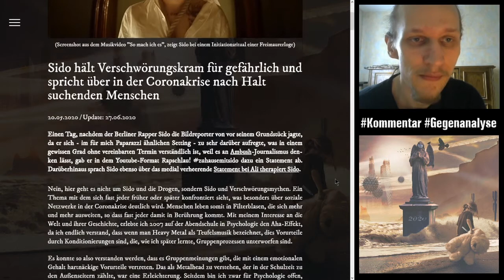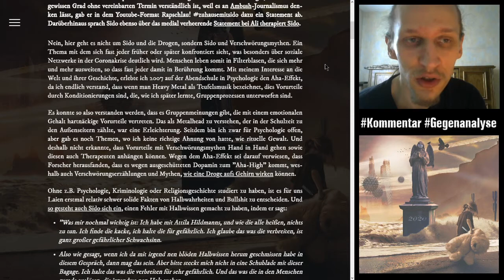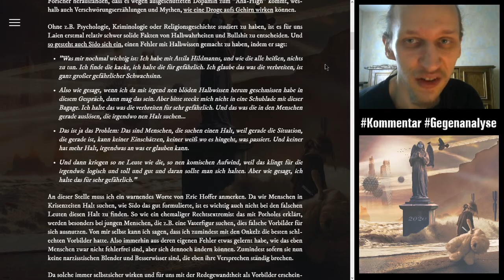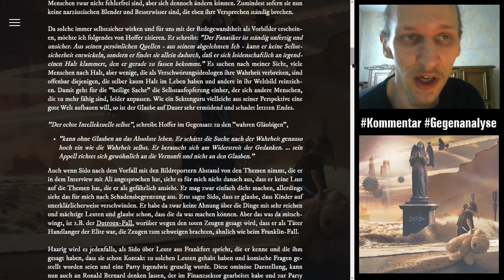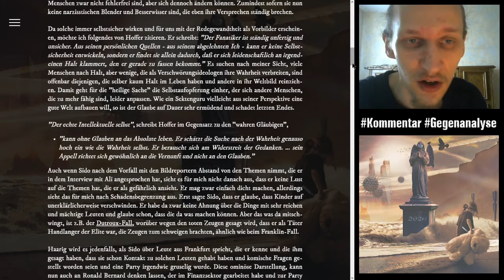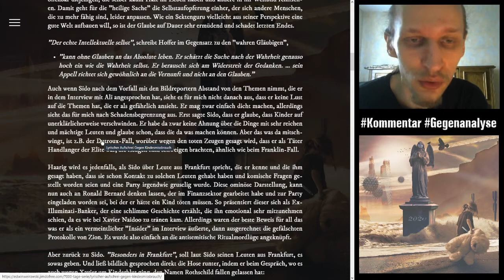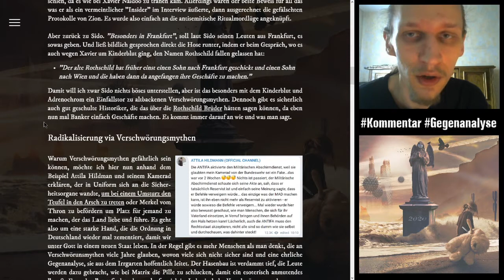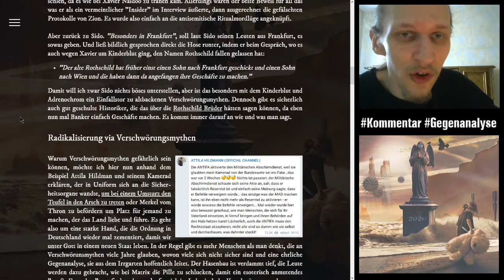1/4: Sido hält Verschwörungskram für gefährlich und spricht über nach Halt suchenden Menschen